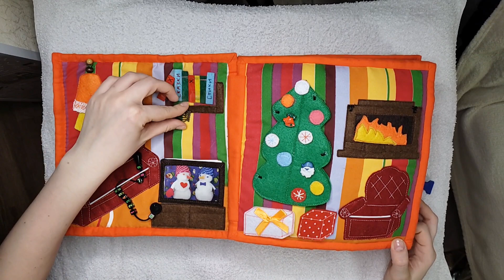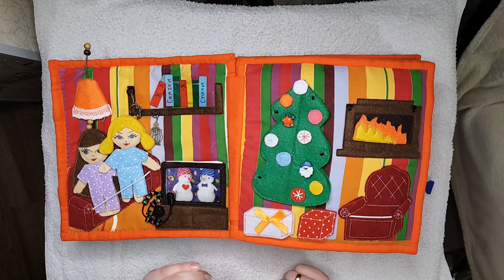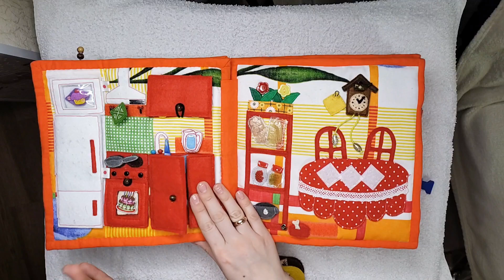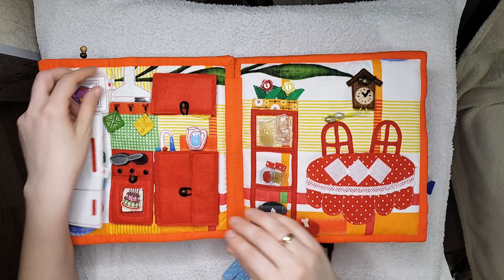Чем занять ребенка?/ Развивающая текстильная книжка для девочек/ Книжка из фетра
Книжка сделана своими руками. Не для продажи, а для души. Таких  у меня 4 книжки, начну с первой. Все они направленны на  развивитие фантазии и моторики у ребенка.